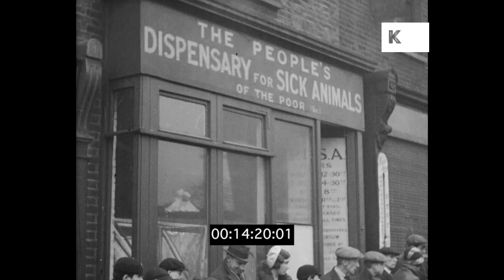1930s London, Battersea Dogs and Cats Home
1930s London, Battersea Dogs and Cats Home from the Kinolibrary Archive Film Collections. To order the clip clean and high res for your commercial project or to find out more Clip ref BPA273

London, People’s Dispensary for Sick Animals, PDSA, P.D.S.A. vet, long queue outside people holding pets - dogs and cats. British Bulldog. Little boy holds cat in a bag. Children stare at camera. Mobile vet’s unit. Vet looks at little dog. Bulldog with bandage round his eye. Vet for poor people. Battersea Dog’s home. Dogs in cages. Little boy jumps for joy having found his dog. Reunited.